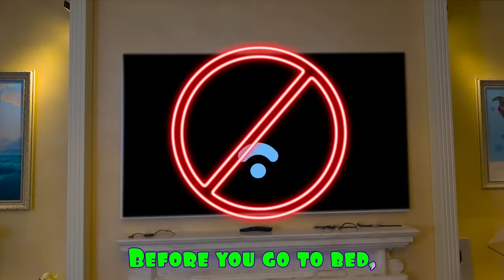Five Kids Bedtime Song Nursery Rhymes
Dad and five children are going to bed with a Bedtime song

Lyrics:

Before you go to bed,
Do you watch TV or walk in the open air?
Do you take up a game or comb your hair?
Do you take up a phone or take a shower?
Do you jump and run or read a book for an hour?
Do you eat sweets or brush your teeth?
Do you loudly cry or calmly breath?

Before I go to bed,
I walk on the open air
I comb my hair.
I take a shower.
I read a book for an hour.
I brush my teeth.
And now I go to bed,
I calmly breathe and sleep.